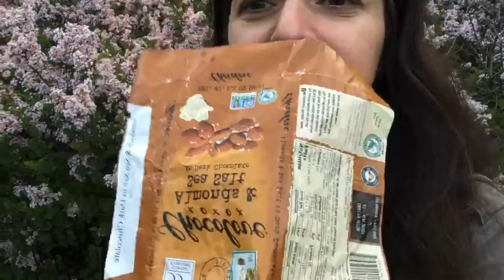Chocolove #59 enjoying the Central Park lilacs from The Ecstasy By John Donne Poetry Reading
Chocolove #59 enjoying the Central Park lilacs from The Ecstasy

 The Ecstasy
By John Donne
Where, like a pillow on a bed
         A pregnant bank swell'd up to rest
The violet's reclining head,
         Sat we two, one another's best.
Our hands were firmly cemented
         With a fast balm, which thence did spring;
Our eye-beams twisted, and did thread
         Our eyes upon one double string;
So to'intergraft our hands, as yet
         Was all the means to make us one,
And pictures in our eyes to get
         Was all our propagation.
As 'twixt two equal armies fate
         Suspends uncertain victory,
Our souls (which to advance their state
         Were gone out) hung 'twixt her and me.
And whilst our souls negotiate there,
         We like sepulchral statues lay;
All day, the same our postures were,
         And we said nothing, all the day.
If any, so by love refin'd
         That he soul's language understood,
And by good love were grown all mind,
         Within convenient distance stood,
He (though he knew not which soul spake,
         Because both meant, both spake the same)
Might thence a new concoction take
         And part far purer than he came.
This ecstasy doth unperplex,
         We said, and tell us what we love;
We see by this it was not sex,
         We see we saw not what did move;
But as all several souls contain
         Mixture of things, they know not what,
Love these mix'd souls doth mix again
         And makes both one, each this and that.
A single violet transplant,
         The strength, the colour, and the size,
(All which before was poor and scant)
         Redoubles still, and multiplies.
When love with one another so
         Interinanimates two souls,
That abler soul, which thence doth flow,
         Defects of loneliness controls.
We then, who are this new soul, know
         Of what we are compos'd and made,
For th' atomies of which we grow
         Are souls, whom no change can invade.
But oh alas, so long, so far,
         Our bodies why do we forbear?
They'are ours, though they'are not we; we are
         The intelligences, they the spheres.
We owe them thanks, because they thus
         Did us, to us, at first convey,
Yielded their senses' force to us,
         Nor are dross to us, but allay.
On man heaven's influence works not so,
         But that it first imprints the air;
So soul into the soul may flow,
            Though it to body first repair.
As our blood labors to beget
         Spirits, as like souls as it can,
Because such fingers need to knit
         That subtle knot which makes us man,
So must pure lovers' souls descend
         T' affections, and to faculties,
Which sense may reach and apprehend,
         Else a great prince in prison lies.
To'our bodies turn we then, that so
         Weak men on love reveal'd may look;
Love's mysteries in souls do grow,
         But yet the body is his book.
And if some lover, such as we,
         Have heard this dialogue of one,
Let him still mark us, he shall see
         Small change, when we'are to bodies gone.